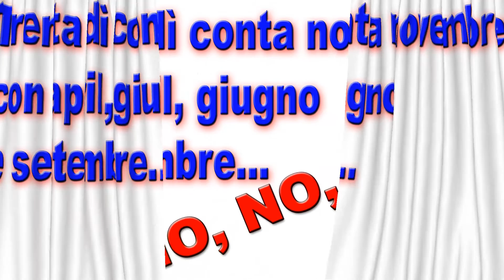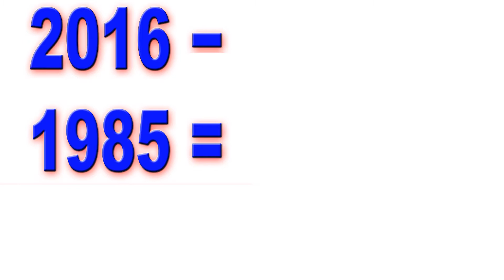31 di novembre - Possibile?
31 di novembre. E' possibile?
Quest'anno andiamo oltre la celebre filastrocca che inizia: "Trenta dì conta novembre..."